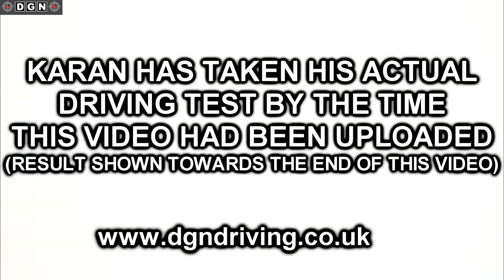Driving Test Videos - Real Practical Driving Test Video - Actual Full Driving Test Fail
Over 35 videos covering every topic required to pass the driving test.
Using my 10 years experience as an instructor, I demonstrate the best and easiest techniques to master the essential driving skills.

BOOK DRIVING LESSONS WITH DGN.

Karan has a week before his actual practical driving test. He does a mock driving test so we can identify any issues with his driving.

Overall, Karan drives well but still makes some serious driving faults. One of these serious faults is very common.
This video was uploaded a week after it had been filmed so by this time Karan had taken his real driving test. We reveal his driving test result at the end of the video.

We hope you find this video useful.

driving test videos - other mock driving test videos:.
Take your driving lessons and learn to drive with DGN Driving School Book your official DVSA practical driving test for cars from, or other types of practical and driving instructor tests
Taking a mock driving test is a great way to get yourself prepared for the real thing
our best driving test video so far!. Sat Nav driving test routes for DVSA practical driving test centres  Driving test videos in West Midlands